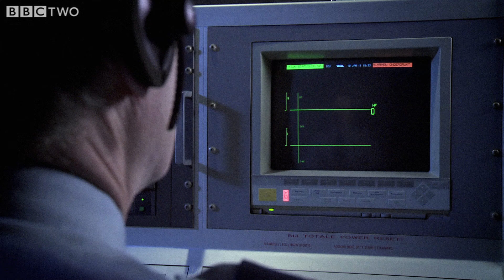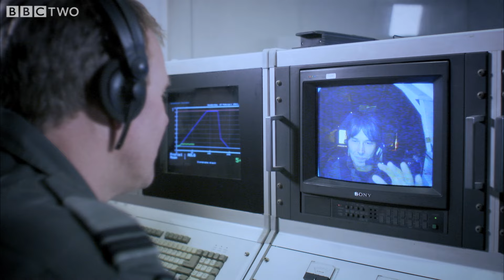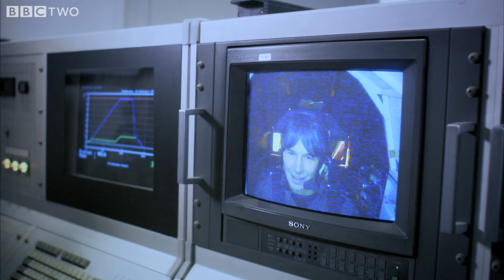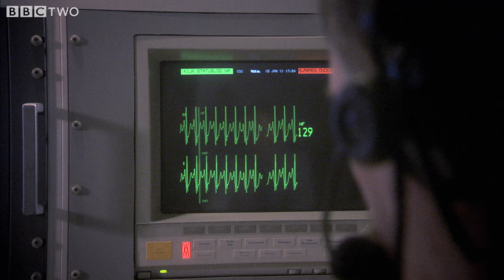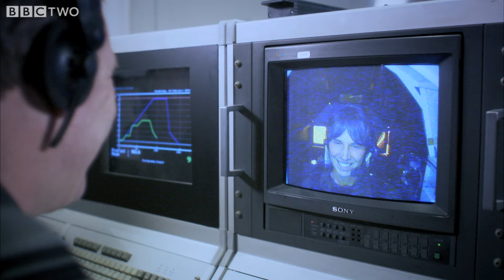Brian simulates extreme gravity - Wonders of the Universe: Falling - BBC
Prof Brian Cox simulates the strength of gravity on other planets through a human centrifuge in Holland.